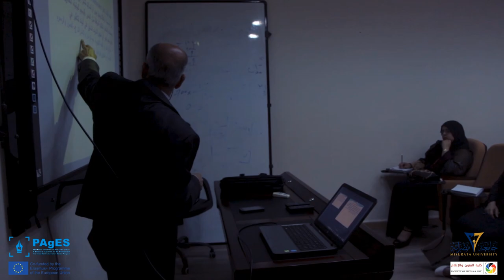An interview with Mohammed Jibril Bin Taher, Assistant Professor at Misurata University (Libya)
An interview with Mohammed Jibril Bin Taher, Assistant Professor, Faculty of Arts and Information at Misurata University (Libya)